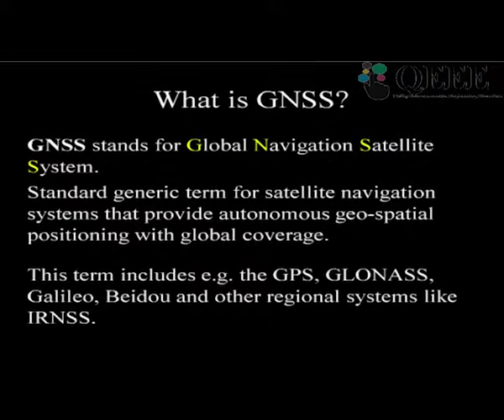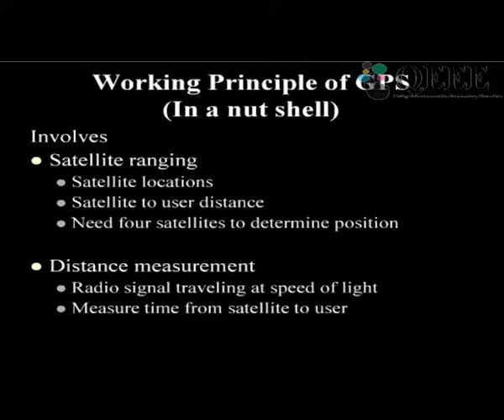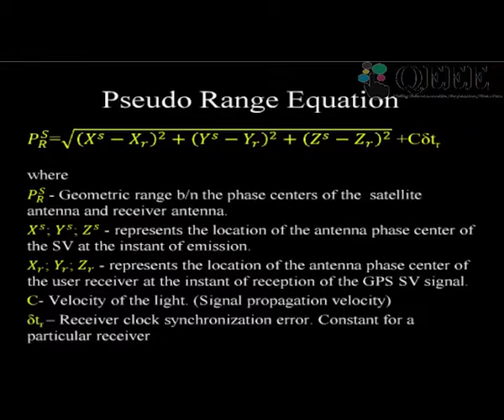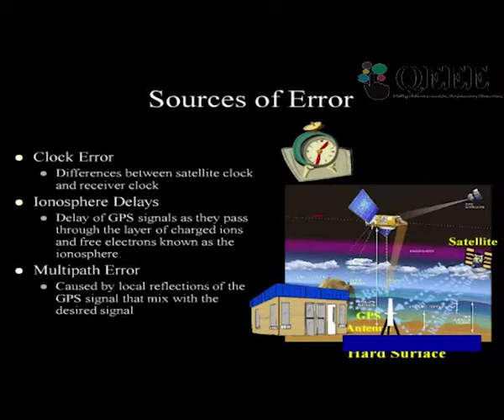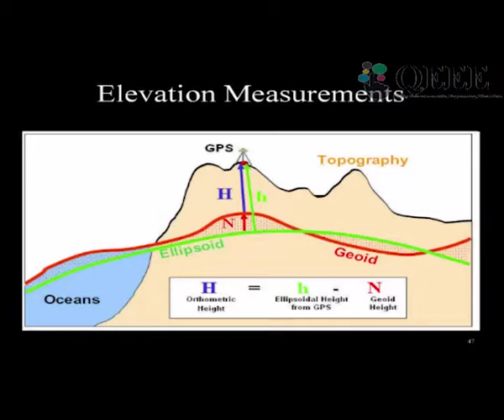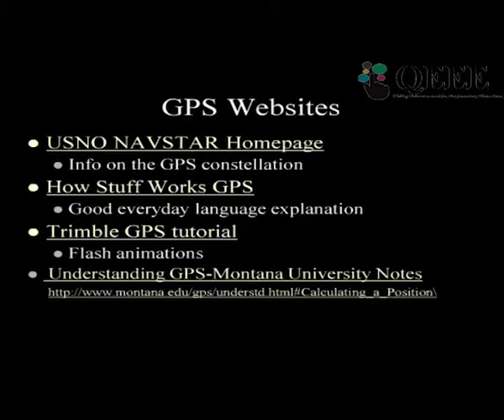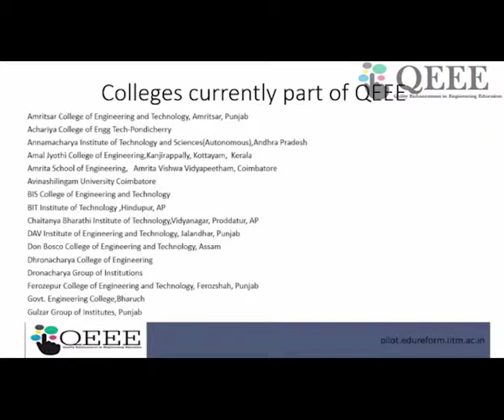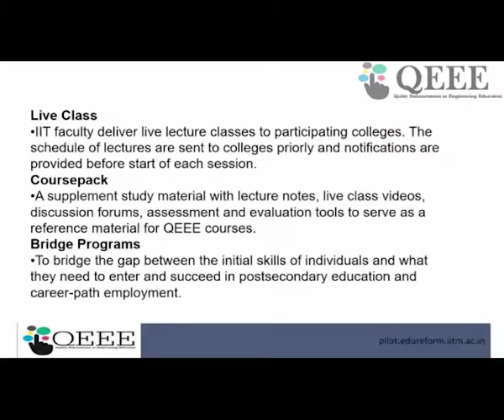Compass Surveying and plane table surveying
Subject :Civil engineering
Course  :Engineering Surveying